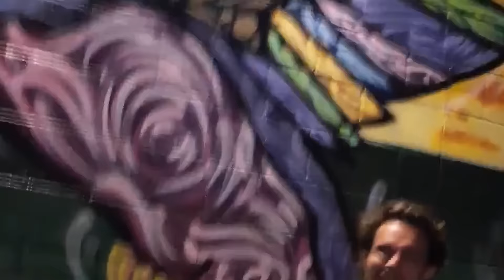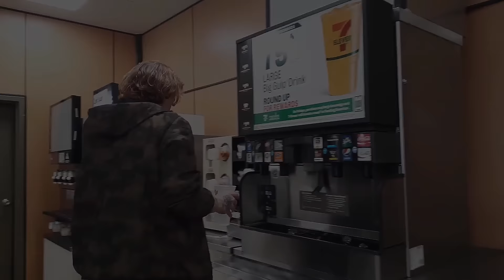Dylan De Vil - Lost Hope [Official Music Video]